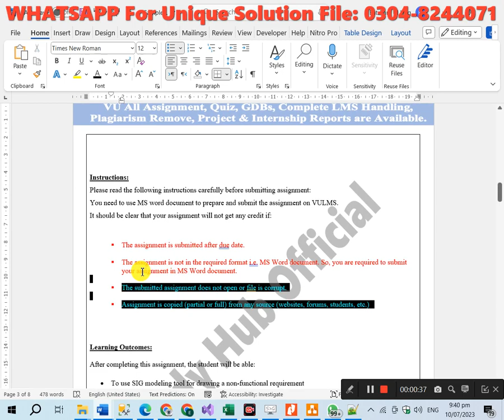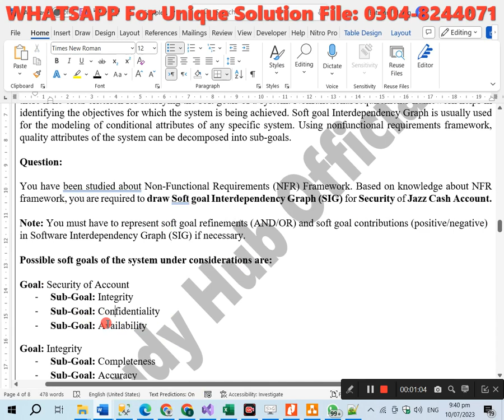CS510 Assignment 2 Solution Spring 2023, CS510 Assignment 2 solution 2023, CS510 assig 2 solution